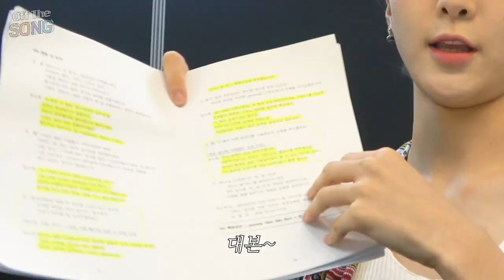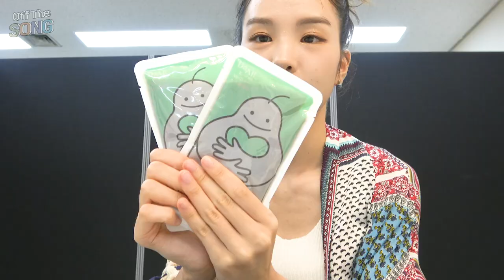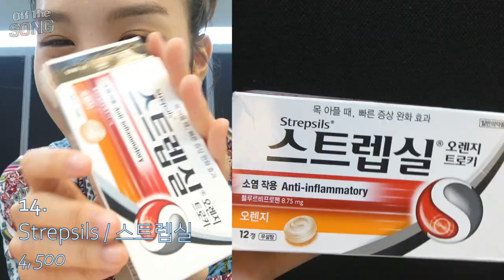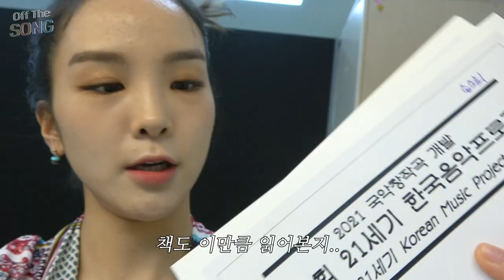송소희의 강력추천 애정약(?) 고함량 비타민, 목에 좋은 약과 사탕, 동전 파스 등..👜🎒💊 [Off The SONG]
여러부운
오랜만에 [Off The SONG]으로 찾아뵙네요!

소희의 건강한 왓츠인마이백 재밌게 봐주세요:)

더 좋은 컨텐츠로 찾아올게요. 👀😇